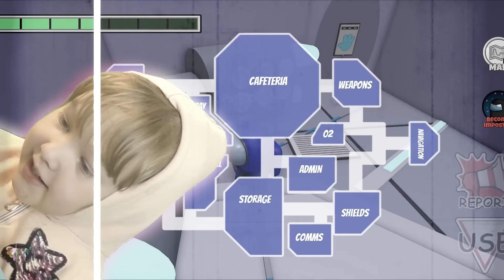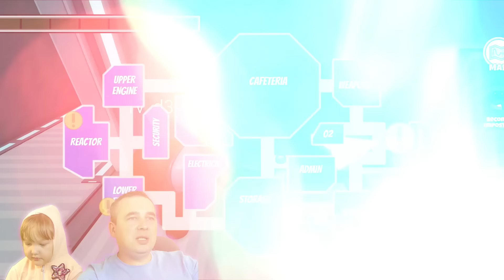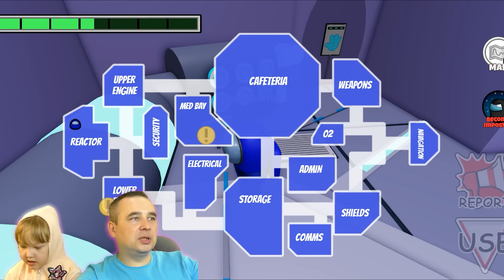AMONG US - НОВЫЙ РЕЖИМ *РАДУГА* Уничтожаем ПО ЦВЕТАМ без МОДОВ АМОНГ АС! Папа и ДОЧКА ПРОТИВ ВСЕХ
Играем в классический AMONG US с новым режимом без модов - AMONG US - НОВЫЙ РЕЖИМ *РАДУГА* Уничтожаем ПО ЦВЕТАМ без МОДОВ АМОНГ АС! Папа и ДОЧКА ПРОТИВ  видеоигры на канале Папа и Дочки Games.

Что если отбросить все правила и выдумать свои? Например нельзя делать репорт! Нельзя вызывать собрание! И предателю (импостеру) нельзя просто ловить игроков, он должен это делать по цветам радуги! Красный - первый, оранжевый - второй и так далее!

Игра - AMONG US